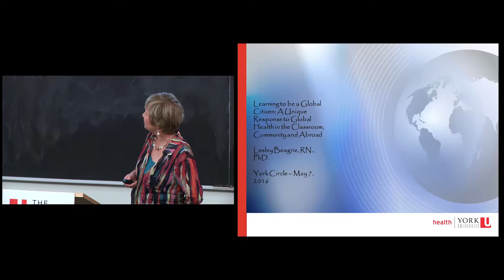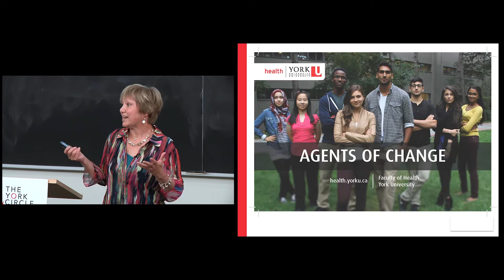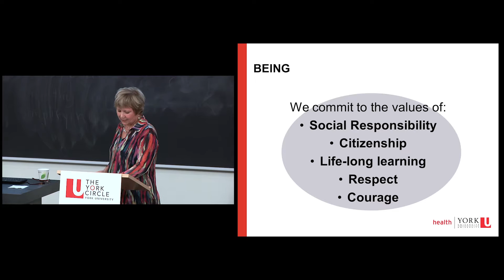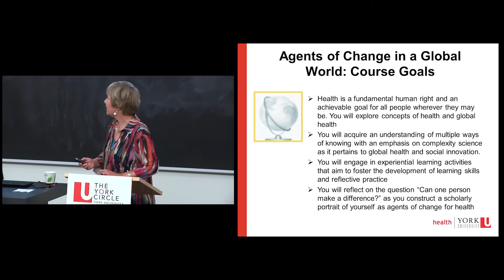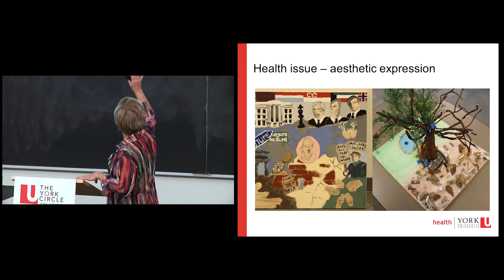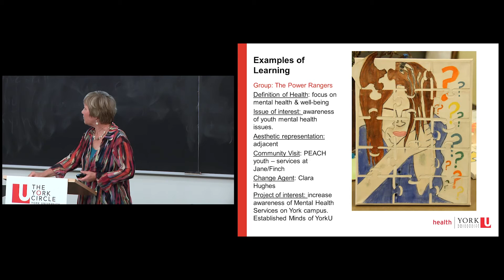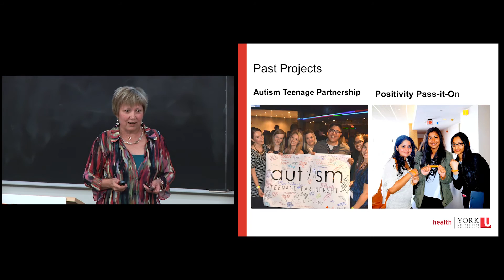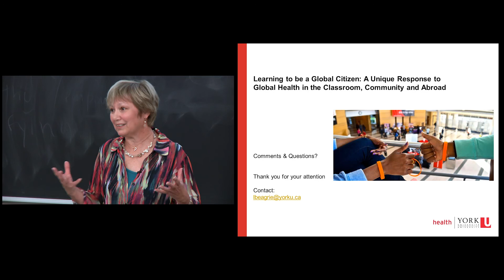York Circle - Learning to be a Global Citizen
“As a Faculty of Health graduate, you are an agent of change” – a bold statement from Dean Harvey Skinner, but one that has been actualized within our programs over the past five years.  Through curricular, co-curricular and extra-curricular actions, our graduates learn the attributes of what it takes to be a global citizen – an agent of change.  Embracing York’s values of social justice and equity, our new Global Health BA/BSc program is an example of interdisciplinarity that embeds ideas of social innovation and change-making into its courses, to ensure the outcome of graduates who can make a difference both locally and globally.